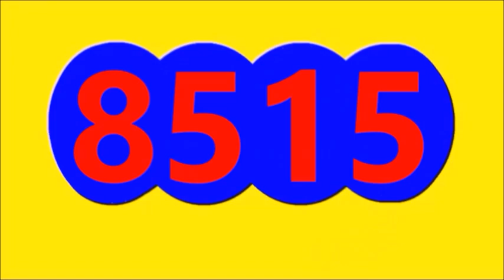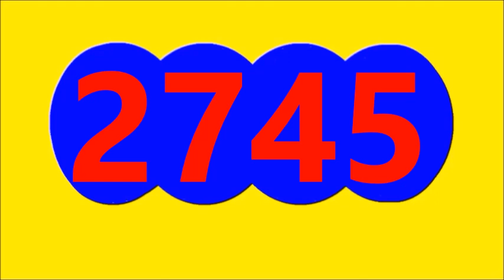Ultimos RESULTADOS SORTEOS DE LOTERIAS Y CHANCES DE HOY JUEVES 22 DE JUNIO DEL 2023 (actualizacion)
Ultimos RESULTADOS SORTEOS DE LOTERIAS Y CHANCES DE HOY JUEVES 22 DE JUNIO DEL 2023
ULTIMOS RESULTADOS DE LOS CHANCES Y LOTERIAS DEL DIA DE HOY JUEVES 22 DE JUNIO DEL 2023